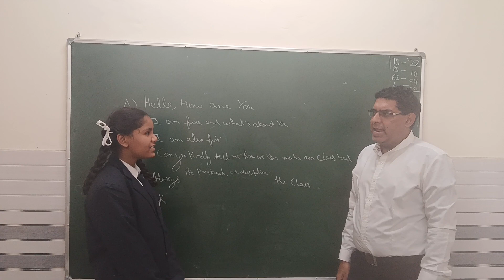English communication class.Sanjay English Academy.Joinnus.